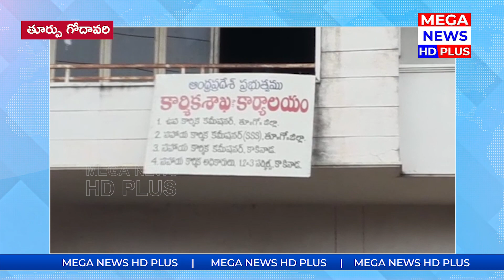జనవరి 8 న భవన నిర్మాణ కార్మికుల దేశ వ్యాప్త సమ్మె | Thurpu godavari | MEGA NEWS HD PLUS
Watch : జనవరి 8 న భవన నిర్మాణ కార్మికుల దేశ వ్యాప్త సమ్మె | Sand_Issues thurpu godavari | MEGA NEWS HD PLUS

MEGA_NEWS_HD_PLUS as the name suggests we try to present the latest news and updates around the world in a faster way. With a vast network of reporters in both the Telugu states and other states we try to cover each and every news and incident. We are expanding rapidly to create a great niche in the filed of News and Entertainment.